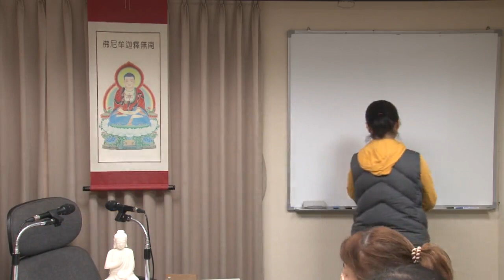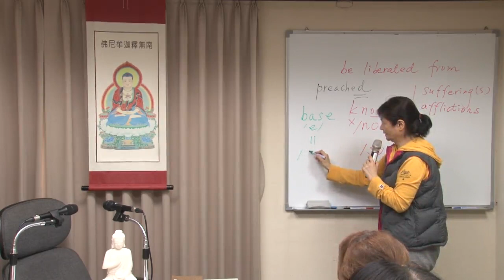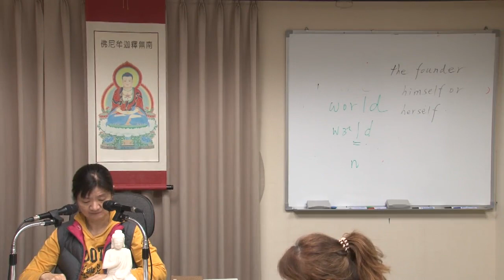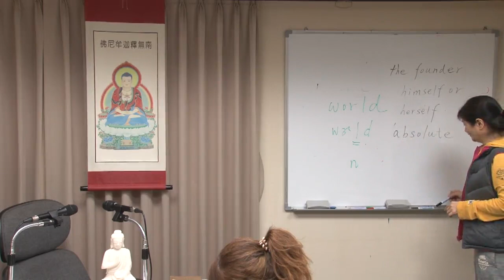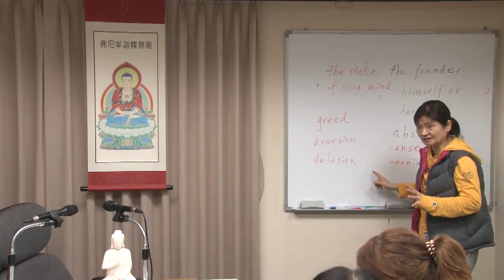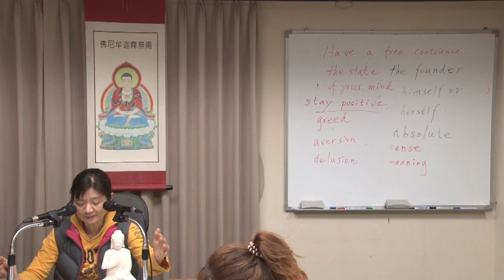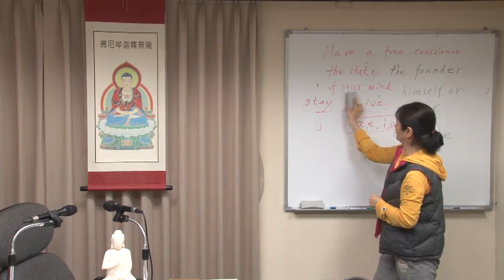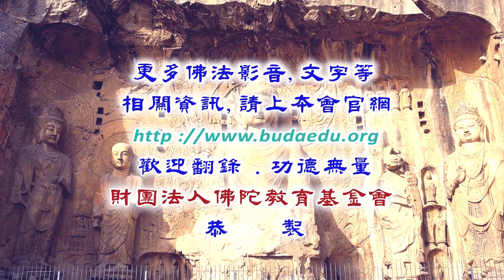Be a lamp upon yourself : 佛法基礎概念簡介--第003集/簡素玫老師(Teacher Sue-Mei Chien)主講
e a lamp upon yourself : 佛法基礎概念簡介 (已圓滿--共32集/32 Volumes)
佛學講座/居士宣講/基本教理
主講者：簡素玫老師(Teacher Sue-Mei Chien)
啟講日期：2024年01月02日
演講地點：本會三學教室(三)

主講者簡介：簡素玫老師(Teacher Sue-Mei Chien)，台灣師範大學英語系畢業、淡江大學西洋語文研究所（文學組）畢業、並曾赴美國加州De Anza College進修藝術史。曾任台北市西湖國中、台北市明倫高中、台北市大安高工教師、以及淡江大學兼任講師。專長為英語教學、演說、翻譯、大型模考出題，並致力於以英文宣揚佛法。